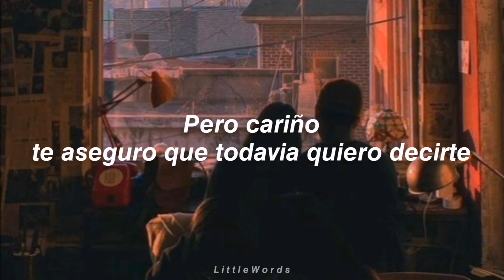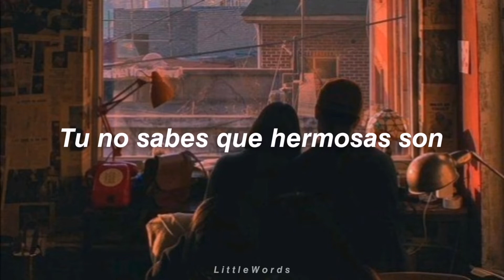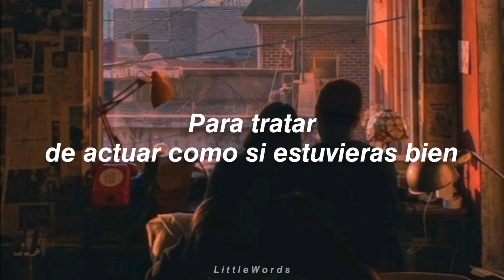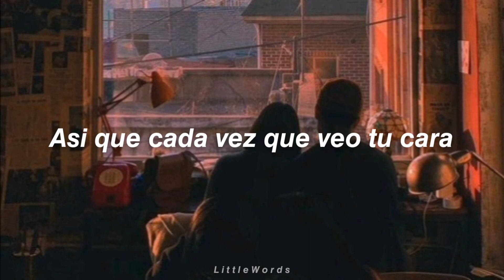I fall apart ; Hayd (Sub español)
cancion original